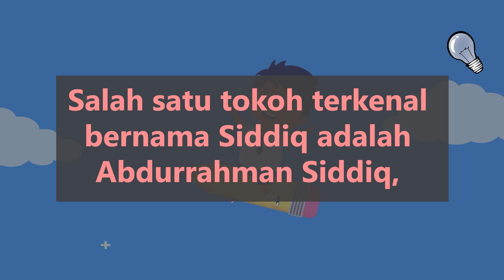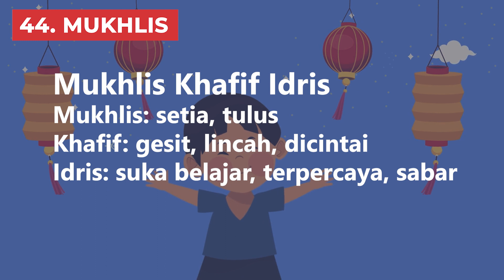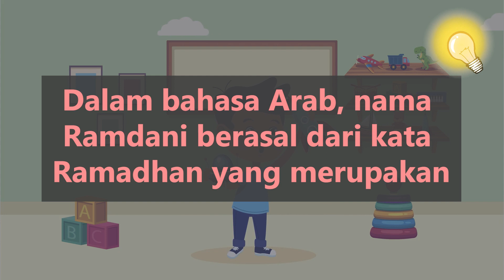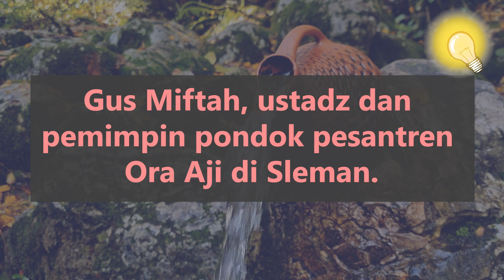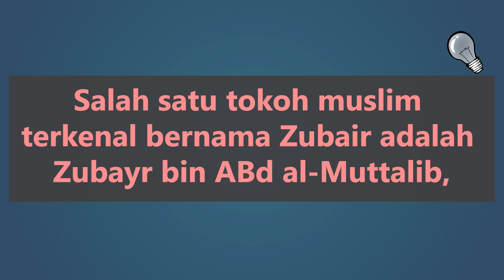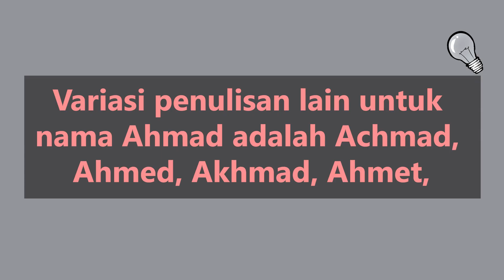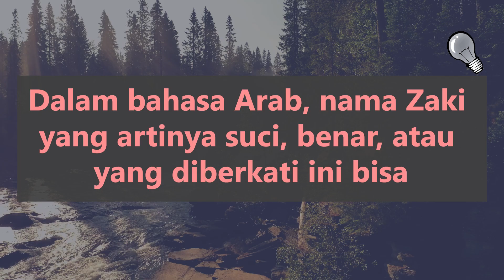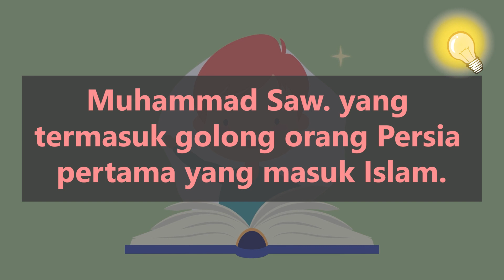56 Nama Anak Laki-Laki Islami Lahir Bulan Ramadhan, Syawal dengan Rangkaian & Arti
Halo Bunda! Kalo sedang mencari nama islami untuk anak lelaki tercinta yang lahir di bulan Ramadhan & Syawal, video ini bisa jadi jawabannya!

Tak ada salahnya ingin memberikan nama islami yang unik kepada buah hati. Khususnya selama nama tersebut masih memiliki makna yang indah

Di video ini kita akan membahas nama bayi islami yang lahir di bulan Ramadhan & Syawal beserta contoh rangkaian dan artinya. Ada juga beberapa info menarik, seperti tokoh, bahasa, dan variasi penulisan.

00:00 Intro
00:28 Rangkaian Nama Bayi Laki-Laki Islami yang Lahir di Bulan Ramadhan, Syawal 56 - 41
02:20 Rangkaian Nama Anak Laki-Laki Islami yang Lahir di Bulan Ramadhan, Syawal 40 - 31
03:25 Rangkaian Nama Bayi Laki-Laki Islami yang Lahir di Bulan Ramadhan, Syawal 30 - 21
04:44 Rangkaian Nama Anak Laki-Laki Islami yang Lahir di Bulan Ramadhan, Syawal 20 - 11
05:58 Kombinasi Rangkaian Nama Laki-Laki Islami yang Lahir di Bulan Ramadhan, Syawal 10 - 6
06:25 Top 5 Rangkaian Nama Laki-Laki Islami yang Lahir di Bulan Ramadhan, Syawal

2️⃣ Tekan tombol like video ini 👍
3️⃣ Tulis komentarmu di bawah!